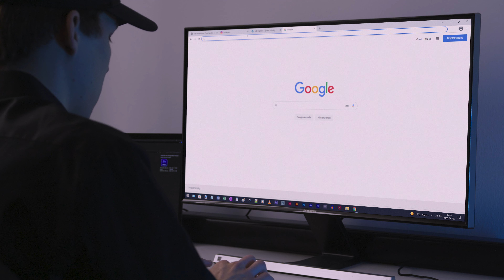Kispest Smart Homes & Öko - Ahol Ön van a központban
A Kispest Smart Homes & Öko lakásait már a tervező asztalon is úgy alkottuk meg, hogy mindenben a 21. század otthonkeresőinek igényeit elégítsék ki. A lakásokat egyszerűen és gyorsan megtekintheti a weboldalunkon, ahol a praktikus és látványos 'Virtuális lakásválasztó'-ban megtalálhatja leendő otthonát.
Mert itt valóban Ön van a központban!

▸Amennyiben érdeklődik, kérdése van, hívjon minket bizalommal!